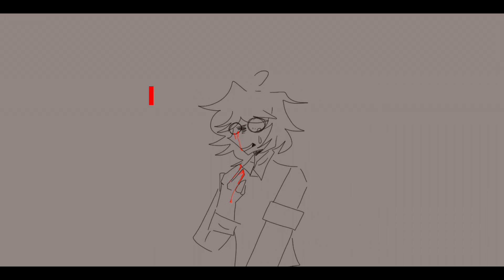Worry//OC animation//Loop//TW: slight gore//Read desc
LETS A GO, ISA SPOOKY MONTHS

not rlly

Thumbnail is by me as well lol

BUT, it is my spooky month OC, Amory

It’s Bob

App: Flipaclip and IbispaintX